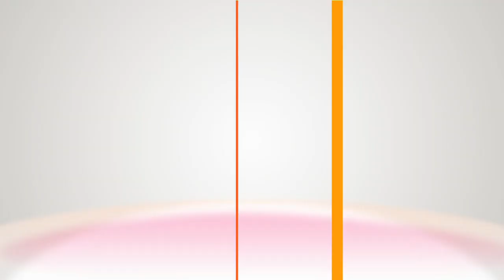“Cloudy with a Chance of Love” star Gregory Harrison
Actor Gregory Harrison talks about his new Hallmark Channel Original Movie, “Cloudy with a Chance of Love.” Gregory also chats about his new independent film “Fair Heaven.” In the film Gregory co-stars alongside his daughter.